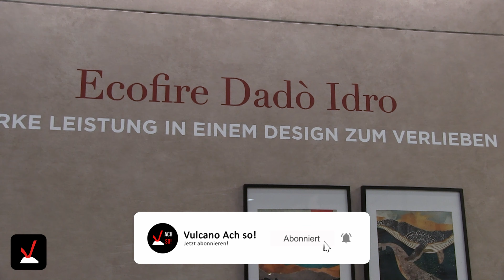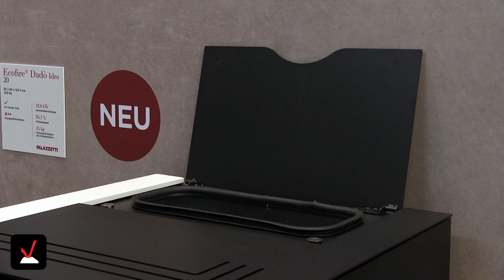WENIGER ASCHE im Pelletofen? - Palazzetti Dadò | World of Fireplaces #7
🚚 Für eine schnelle Lieferung bei Amazon, testen Sie jetzt Amazon Prime! Jetzt für 30 Tage kostenlos

Die Firma Palazzetti ist seit Jahrzehnten bekannt für ihre Holzöfen. Insbesondere die Pelletöfen haben einen ausgezeichneten Ruf. Auf der Fachmesse World of Fireplaces 2023 stellt Frau Reghezza, Teamleiterin Vertrieb Deutschland bei Palazzetti, den neuen wasserführenden Pelletofen Dadò vor. Eine Besonderheit an diesem Modell ist das sogenannte Complete Burning System: Die bei der Pelletverbrennung anfallende Asche wird nachverbrannt, sodass der Aschebehälter seltener ausgesaugt werden muss.

Services von Amazon HIER kostenlos testen!